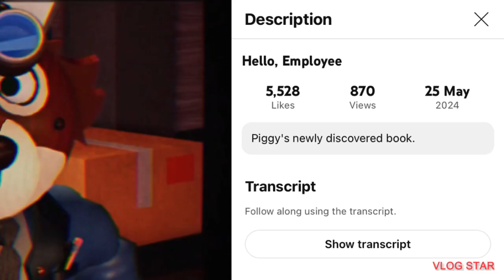NEW PIGGY BOOK CONFIRMED??!?!?!1?!1!1!!!11!11!111!1!